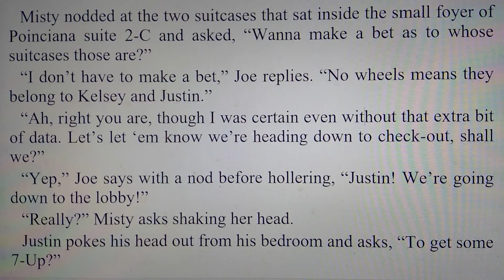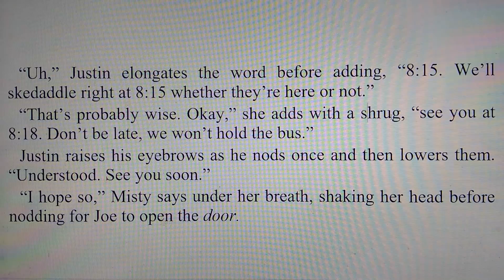Joe Kleen- Southern Hospitality: 02/17/90, 7 of 14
Part 7 day ten of Joe and Misty Kleen's 1990 Saint Kitts romp.